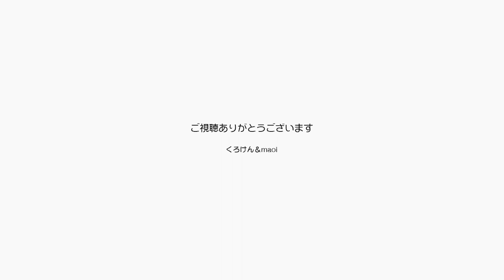ジャンくんはノートＰCの上 ポンちゃんはフミフミ【Jean & Pont 1904】2019/10/15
秋になって涼しくなったのでジャンくんはMACBOOKの上に乗って眠るようになりました。
このノートPCは毎日のYOUTUBE生配信の時に使うマシンで、ちょっと困る部分はあるのですがジャンくんが気に入っているのならば今は仕方がないですね。
ポンちゃんは甘えた気分で最中の人形にフミフミが可愛いです。